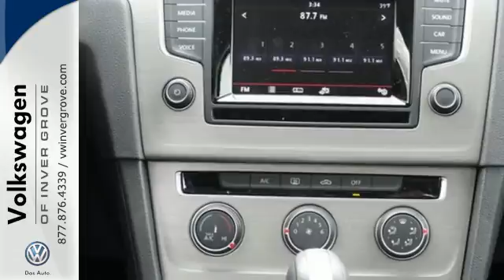2015 Volkswagen Golf St-Paul MN Minneapolis, MN #74739 - SOLD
Year: 2015
Make: Volkswagen
Model: Golf
Trim: 4dr HB DSG TDI S
Engine: 2.0 L 4 Cyl. Cyl.
Transmission: Automatic
Color: Night Blue Metallic
Stock #: 74739
VIN: 3VW2A7AU7FM070548

Address:
1325 50th Street East